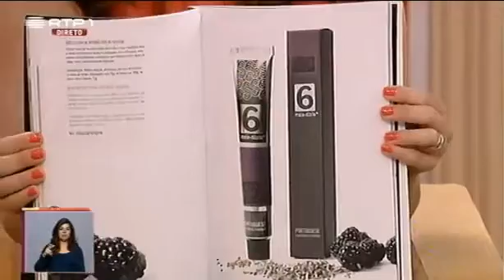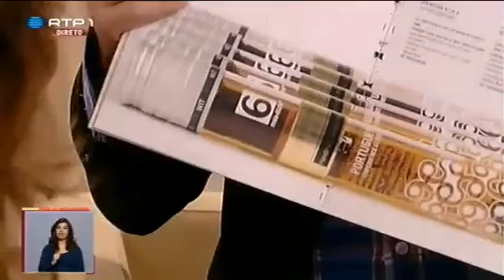A meia.dúzia® na Praça da Alegria!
A meia.dúzia® apresenta os seus produtos e o seu projeto na Praça da Alegria da RTP1 com Tânia Ribas de Oliveira e João Baião.